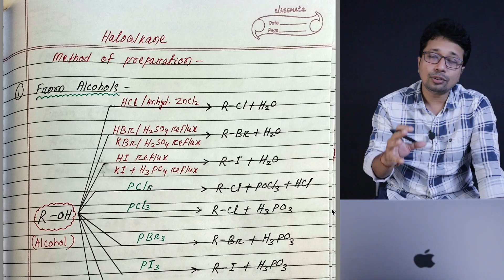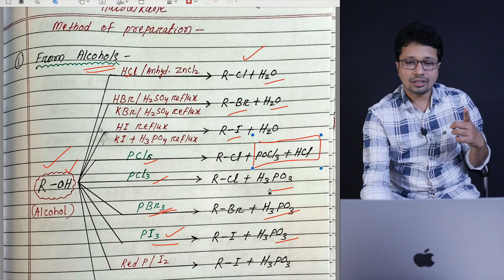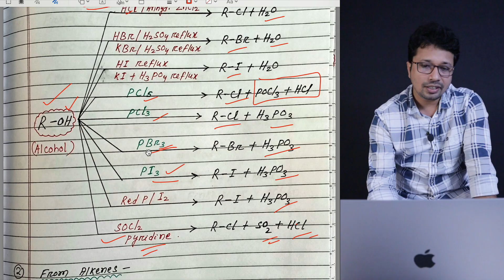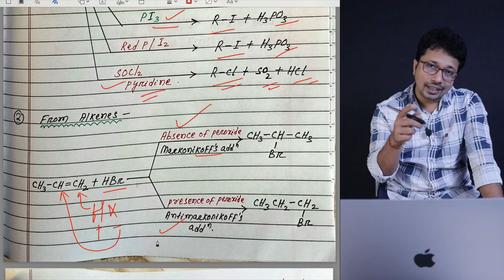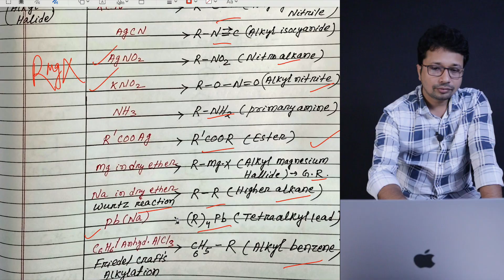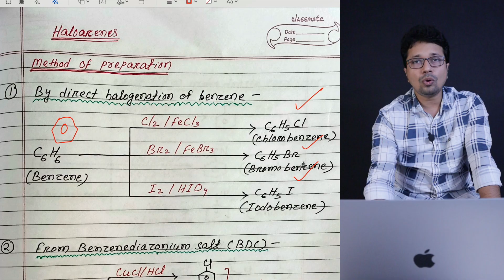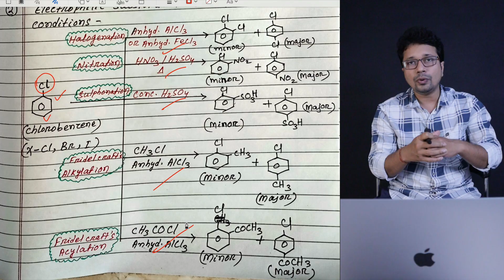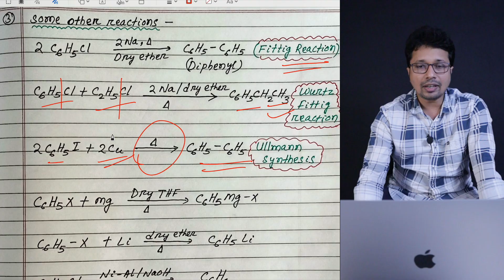Haloalkanes & Haloarenes Full Chapter Covering All Important Reactions From CHSE 2025 Questions